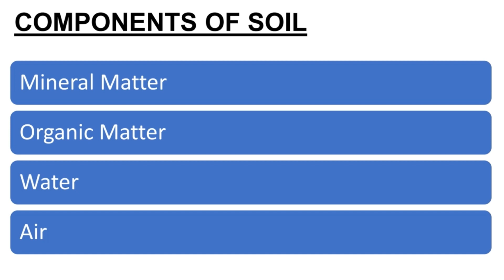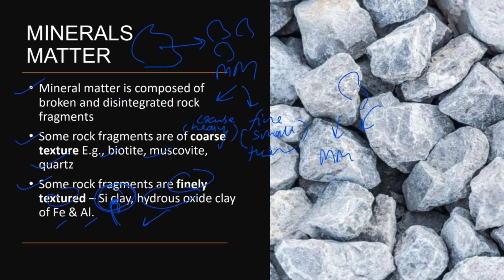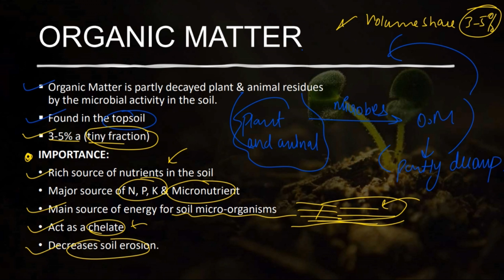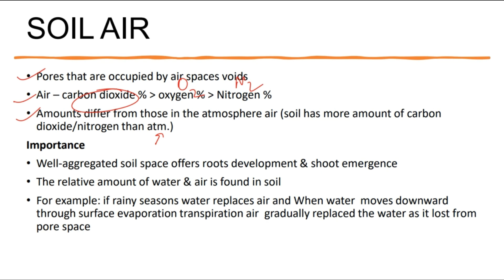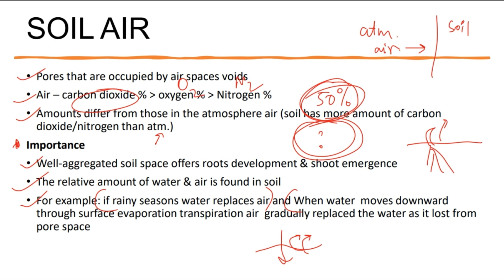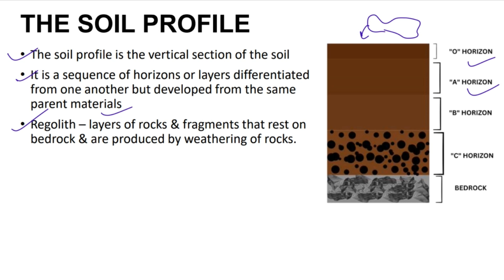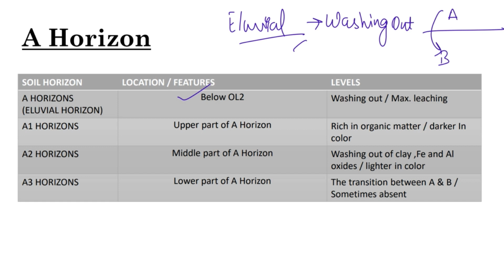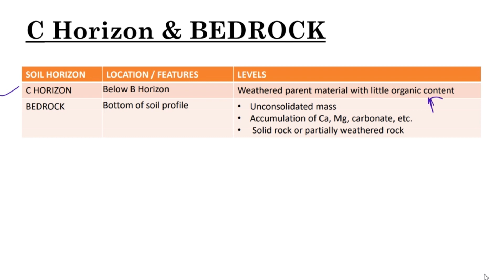L8: Soil Profile and Components of Soil / Horizons / Notes - Agriculture / Horticulture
00:00 INTRO
00:05  GENERAL INTRODUCTION
00:21  Components of soil
02:44  Mineral Matter
04:20  Organic Matter
06:19 What is chelate?
07:39  Soil water
10:05  Soil Air
14:07  Difference between surface and sub-surface soil
16:22  Soil Profile
19:19  O horizon
20:32  A horizon
22:49  B horizon
24:10  C horizon
24:46  Bedrock
25:34  Revision

BSc (Hons.) Agriculture 1st year ( Sem 1) - FUNDAMENTALS OF SOIL SCIENCE WITH NOTES

Welcome to Edhill Classes, your go-to channel for all things related to agriculture! In this video, we will be discussing soil profile and its various horizons, namely O, A, B, C, and bedrock. We will also be exploring the different components of soil, including minerals, organic matter, water, and air.

The soil profile is made up of several layers, each with its distinct characteristics and properties. The topmost layer is the O horizon, rich in organic matter and home to a thriving community of microorganisms. The A horizon, also known as the topsoil, is where most of the plant roots grow and is rich in minerals and nutrients.

Below the A horizon lies the B horizon, which contains less organic matter and fewer nutrients but is still crucial for plant growth. The C horizon is the layer of partially weathered parent material, while the bedrock horizon is the layer of solid rock that lies beneath the soil.

In addition to the horizons, soil is made up of four main components: minerals, organic matter, water, and air. Minerals make up the inorganic component of soil and are essential for plant growth. Organic matter includes dead plant and animal material and provides nutrients and structure to the soil.

Water is also critical for plant growth, and soil acts as a reservoir for water. Air is also necessary for plant growth, as it allows roots to respire and take up nutrients.

Understanding the different components of soil and its various horizons is essential for successful agriculture. By knowing the composition of soil, farmers can make informed decisions about fertilization, irrigation, and other management practices.